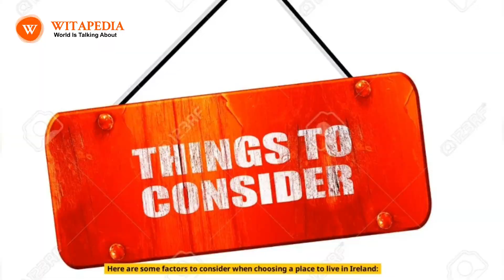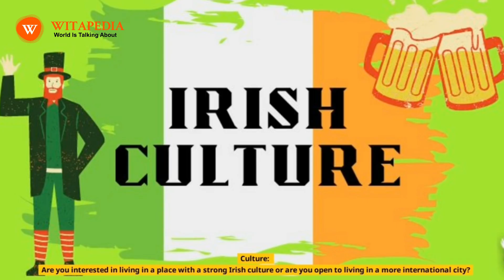Top 10 places to live in Ireland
Ireland is a beautiful country with a lot to offer its residents. From stunning scenery to delicious food to a rich culture, there’s something for everyone in Ireland. If you’re thinking about moving to Ireland, here are 10 of the best places to live: